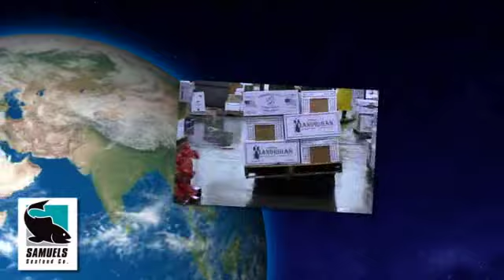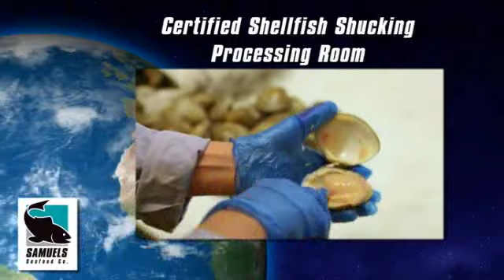Samuels & Son - Company Video